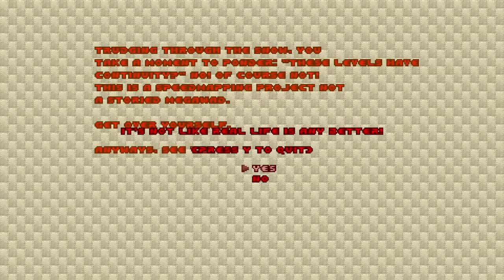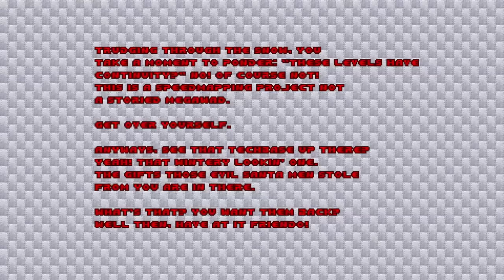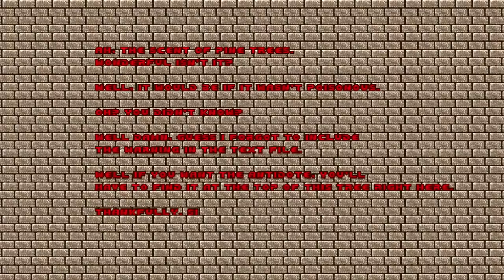MtPain27 & Doomkid VS The 12 Days of DOOMmas - Chat N' Frag #7!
Today @MtPain27 and I are playing through the 12 days of DOOMmass by the PUSS crew! Download it below, and be sure to check out their other works too!

Merry Christmas, happy holidays, and all that other good shit too!